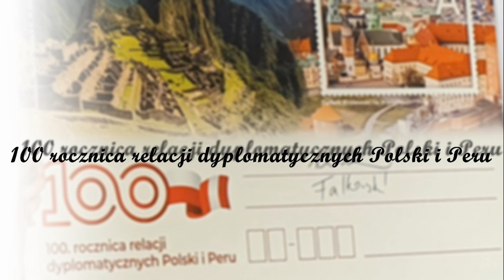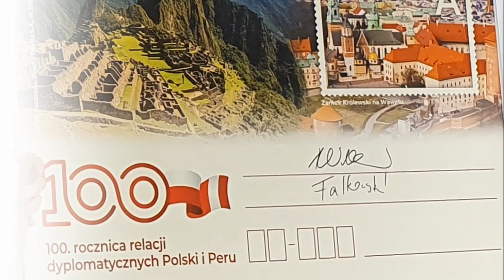100. rocznica nawiązania relacji dyplomatycznych między Polską a Peru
W tym roku obchodzimy 100. rocznicę nawiązania relacji dyplomatycznych pomiędzy Polską i Peru. Z tej okazji Poczta Polska przygotowała wyjątkową emisję filatelistyczną upamiętniającą rocznicę. Emisja zawiera kartkę z nadrukowanym znakiem opłaty pocztowej oraz datownik. Uroczysta prezentacja walorów odbyła się 8 listopada br. Udział w wydarzeniu wzięli m.in. J. E  Hubert Wieland Conroy, Ambasador Republiki Peru w Polsce oraz Krzysztof Falkowski, prezes Poczty Polskiej.